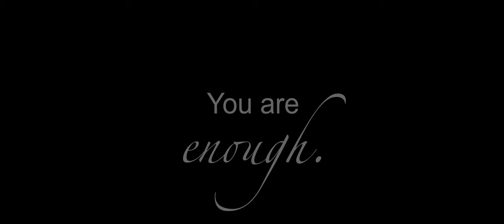Gary Cunningham - You are enough.